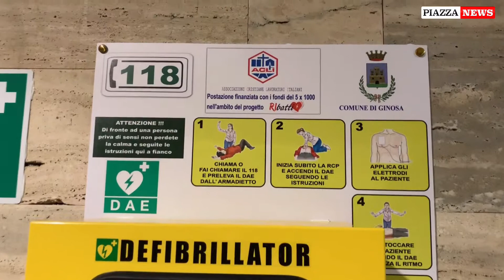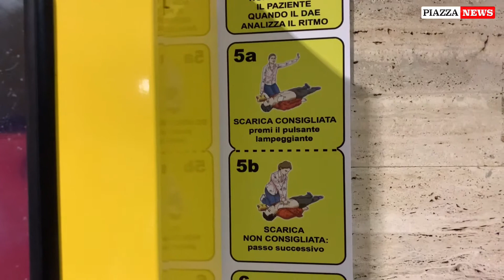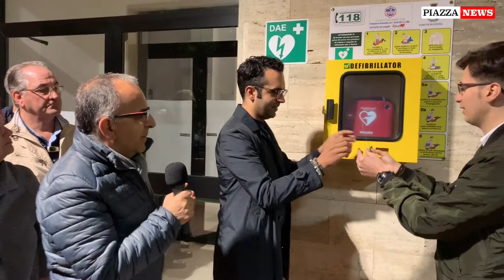30 maggio 2019 GINOSA Defibrillatore in Piazza Marconi Acli